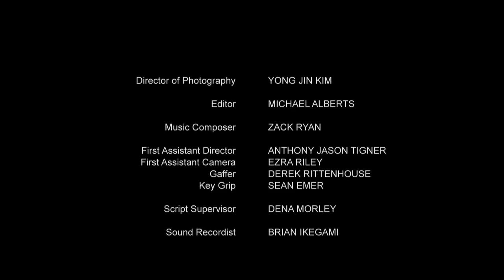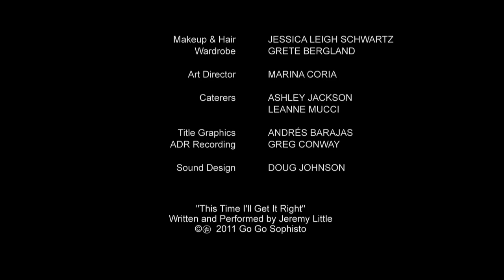Blue Hole | Award-Winning Horror Short Film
The Devil is said to live in an eerie lake near a cabin in the woods.

We would like to express our sincere gratitude to *Erik Gardner* for creating such an inspiring and visually stunning piece of content and for making it available under a Creative Commons license. This collaboration allows us to bring you this incredible video, and we hope you enjoy it as much as we do.

🎥 *Video Credits:*

- *Original Video Creator:* Erik Gardner

🔗 *Useful Links:*

Best Regards
*Filmi Nook*